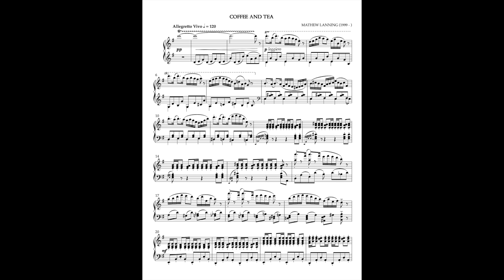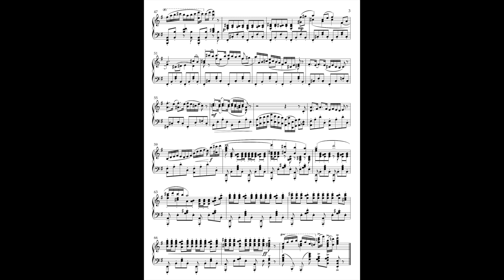Coffee and Tea: Dance for the Piano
Coffee and Tea (2018, Piano version 2023)
Mathew Lanning, Piano
Molly, my sister and I fell out
And what do you think it was all about?
She loved Coffee, I loved tea,
And that was the reason we couldn't agree.